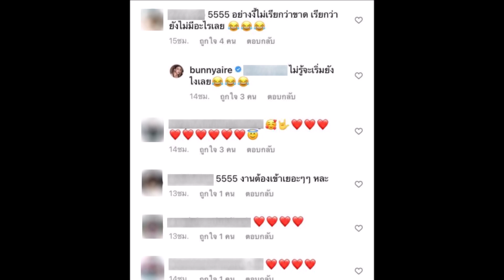แอร์ ทำบ้านใหม่ให้ พ่อ - แม่